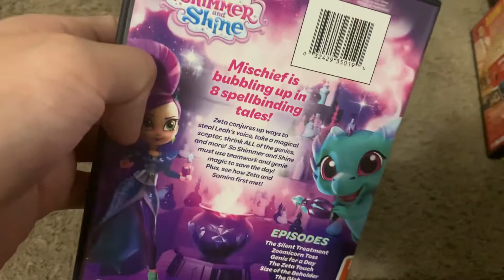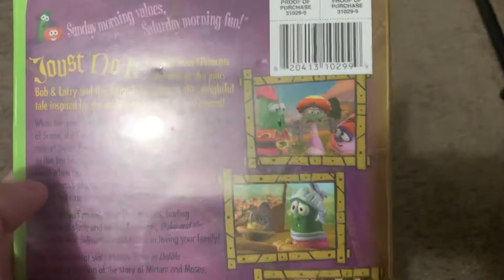DVD Update: 11/13/2021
3 DVD’s
Shimmer and Shine Magical Mischief 2021 DVD
Alvin and the Chipmunks 2007 DVD
VeggieTales Duke and the Great Pie War 2005 DVD